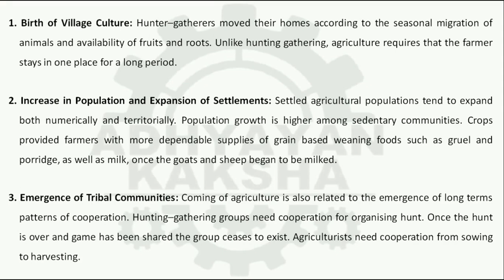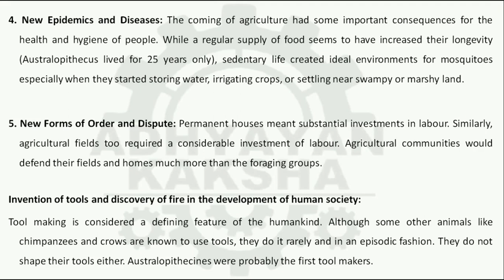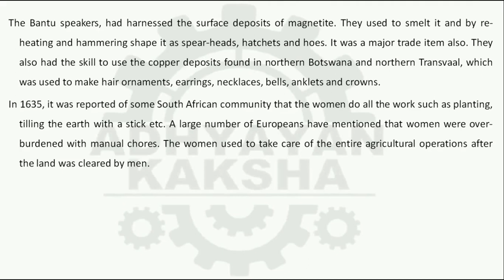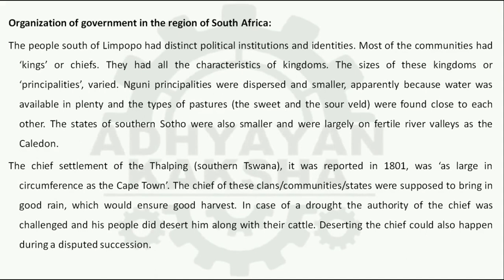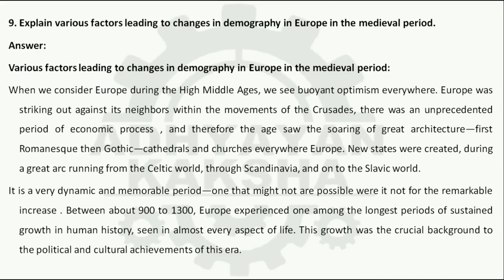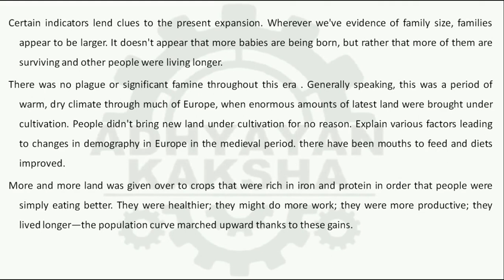MHI 01 (ENGLISH) ANCIENT AND MEDIEVAL SOCITIES प्राचीन और मध्यकाली IGNOU SOLVED ASSIGNMENT 2021-2022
MHI 01 (ENGLISH) ANCIENT AND MEDIEVAL SOCITIES  प्राचीन और मध्यकालीन समाज  IGNOU SOLVED ASSIGNMENT 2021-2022

THIS ASSIGNMENT CONTAINS QUESTIONS:
1. Write a note on consequences of agriculture and invention of tools and discovery of fire in the development of human society.
2. Give a detailed account of the process of urbanization in the Bronze Age civilizations.
3. Analyse the transition to democracy in ancient Greek civilization.
4. Give a brief account of the economy and organization of government in the region of South Africa.
5. Write short notes on any two of the following in 250 words each:
i) Arts and communication in hunting-gathering societies
ii) Maya Civilization
iii) The Roman Assembly
iv) Egyptian religion.
6. Write a brief note on the rise of Islam in Arabia in 7th century.
7. Discuss the religious tradition in pre-modern China.
8. Give a brief account of textile production and glass making in the medieval period.
9. Explain various factors leading to changes in demography in Europe in the medieval period.
10. Write short notes on any two of the following in 250 words each:
i) Major scientific advances in medieval Europe
ii) Anabaptists
iii) Banjaras and their trading activities
iv) Decline of feudalism.